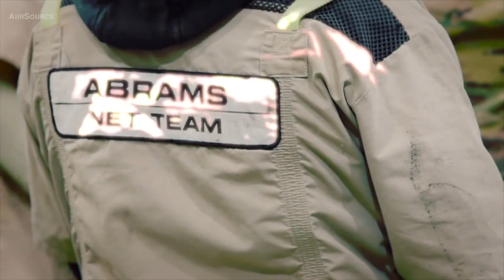Tentara Mekanik Amerika Melapisi Tank nya Dgn Armor Baja